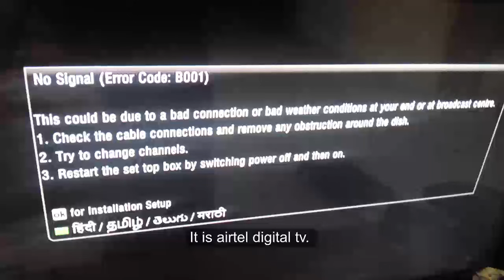How to fix No signal error code B001 on TV screen Airtel dish tv connection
Airtel dish tv connection encountered bad connection returned with error code B001 No signal. Solution: This could be due to bad connection or bad weather condition at your end or at broadcast center. So wait a minutes, power off your settop box and turn on. Try changing channels and see.
Check your antennae, if there is rain then such errors are common. Try to cover the antennae so the rain water could not enter.
Conclusion: Rain might stopped your connection. So cover the antennae in a way to protect from rain. Check the objects in the dish antennae, since any obstacles might sit in the antennae and block the connection.